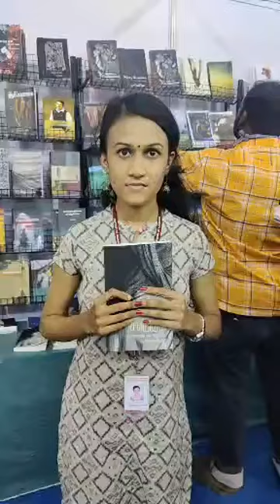Reporting 10 | Chennai Book Fair Nandanam | Gayathri Balakrishnan